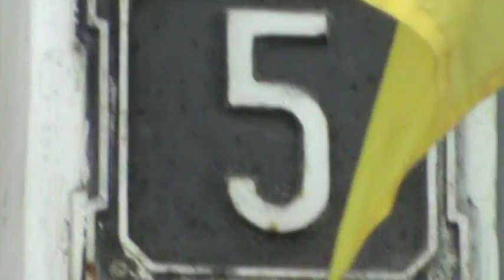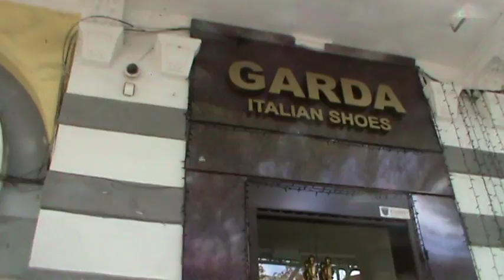Одесса- цэ Эвропа!!! )))